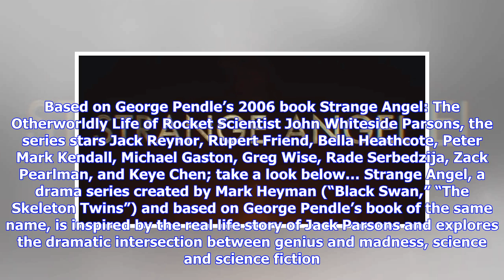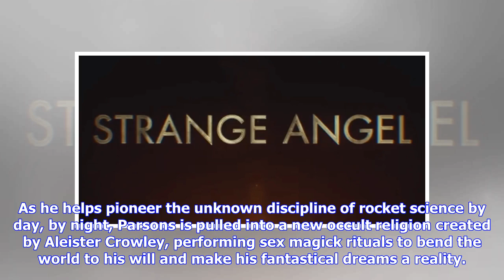Breaking News | Delve into the world of sex magick with first trailer for Strange Angel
Ahead of its season premiere next month, CBS has released the first trailer for its upcoming drama Strange Angel. Based on George Pendle’s 2006 book Strange Angel: The Otherworldly Life of Rocket Scientist John Whiteside Parsons, the series stars Jack Reynor, Rupert Friend, Bella Heathcote, Peter Mark Kendall, Michael Gaston, Greg Wise, Rade Serbedzija, Zack Pearlman, and Keye Chen; take a look below… Strange Angel, a drama series created by Mark Heyman (“Black Swan,” “The Skeleton Twins”) and b...